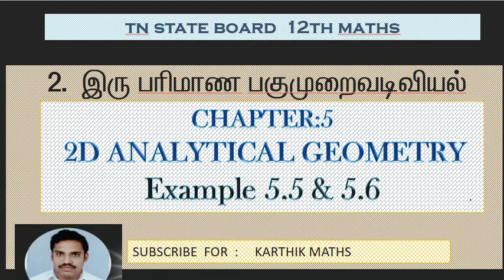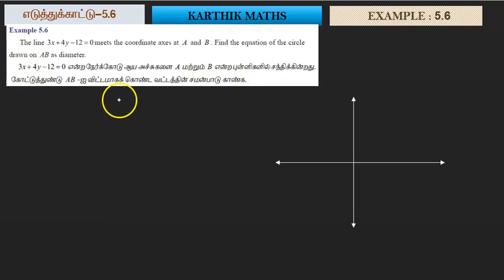EXAMPLE 5.5 and 5.6 | 12TH MATHS TN | CHAPTER 5 | 2D ANAL GEO -II | SOLUTION TM AND EM